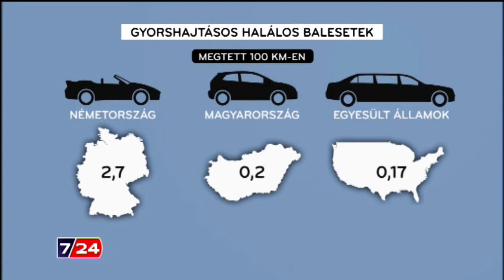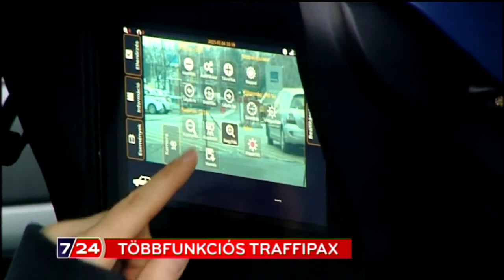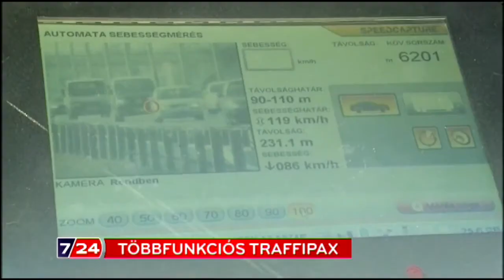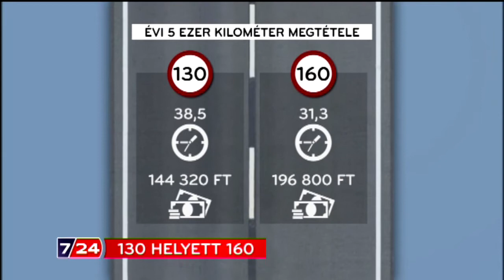Mindent látó trafipax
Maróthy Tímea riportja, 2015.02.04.